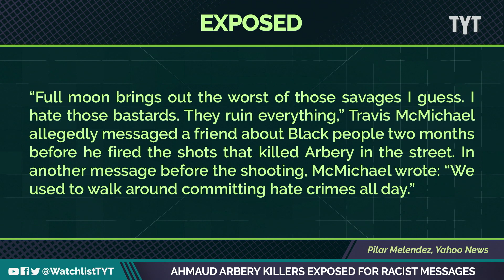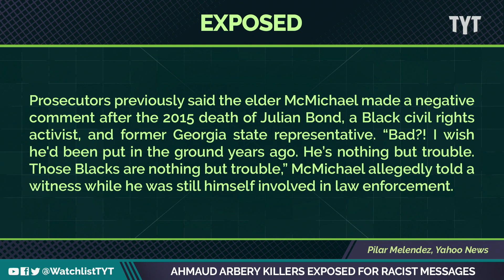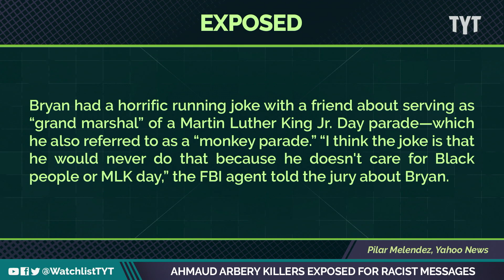EXPOSED: Ahmaud Arbery’s Murderers' Racist Messages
Back in November, Gregory McMichael, Travis McMichael, and William Bryan were convicted of murdering Ahmuad Arbery, but the trials continue today, as the trio face federal hate crime charges surrounding their attack on Ahmaud that day. Jayar Jackson breaks it down on The Watchlist.

“All three of the white men who murdered Ahmaud Arbery two years ago had a history of using racial slurs or memes online or in private conversations, with the man who shot and killed him calling Black people “savages” who “ruin everything,” an FBI agent testified Wednesday.
That man, Travis McMichael, even went so far as to text someone just months before the shooting, “We used to walk around committing hate crimes all day,” Intelligence Analyst Amy Vaughan said at McMichael’s federal hate-crime trial.”

220217__WL02_Ahmaud_Arbery_Killers